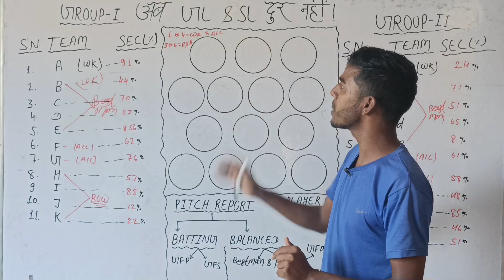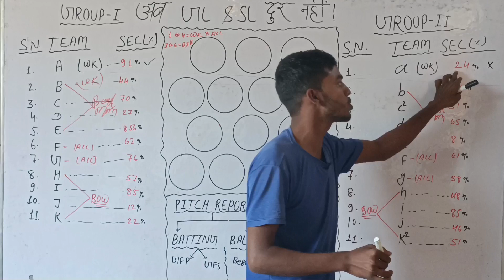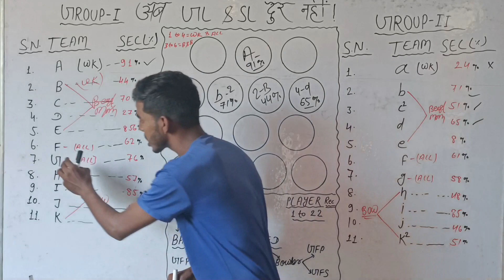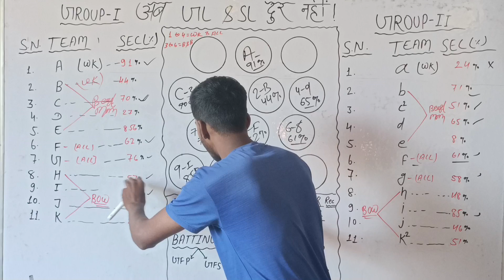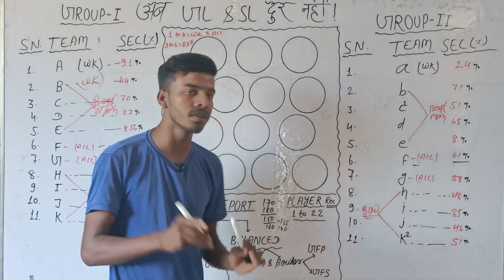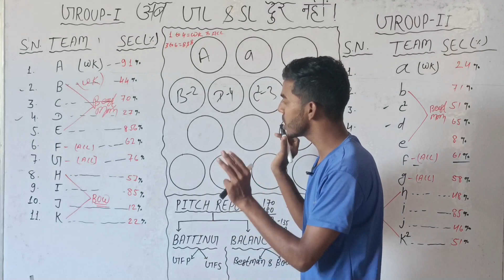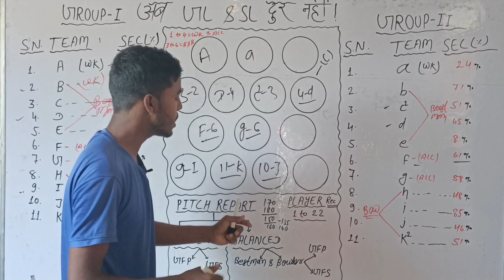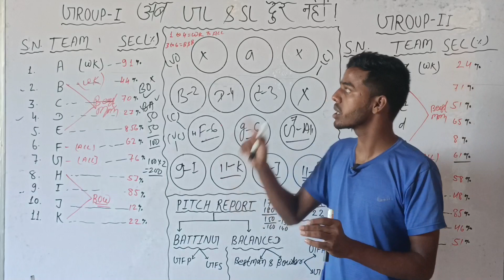Dream11 me Grand League Ko Crack Kare Only 1 Month me|Dream11 me team Grand League Winning Team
Dream Me Number Ek Rank Wali Team Kaise Banaye
Dream11 me Banane Ka Sahi Tarika
Grand kaise jeete
Grand Ko kaise Win Kiya jata hai Dream11 me
Small League Winning Team kaise banaye
Dream Me se paisa Kaise Jeete
Dream11 me 1 Core Rupya kaise jita jata hai
Small League Winning Tips And Tricks
Today grand league Winning Team